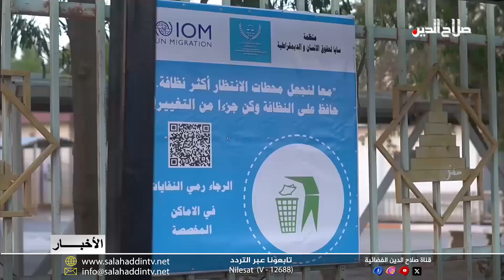مبادرة لإنشاء محطات انتظار لخطوط الطلبة الجامعيين بسامراء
وفي سامراء أيضا أطلقت منظمة سابا لحقوق الإنسان مبادرة تهدف إلى تحسين ظروف الانتظار للطلبة في جامعة سامراء وأصحاب خطوط السيارات عبر إنشاء محطات انتظار بدل الوقوف تحت أشعة الشمس ما يسهم في التخفيف من الأعباء خلال الموسم الدراسي للطلاب.